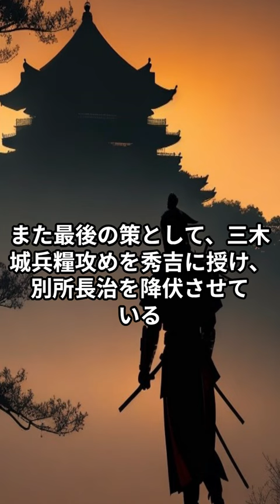竹中半兵衛、陣中で死ぬ事こそ武士の本望#shorts